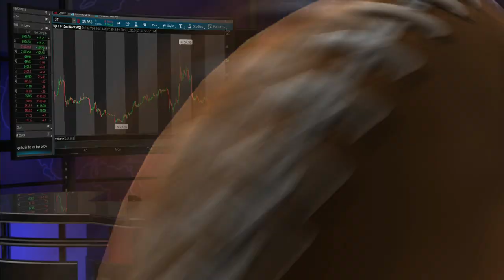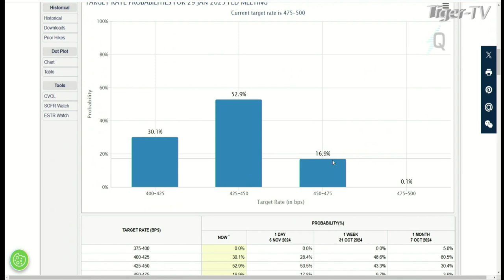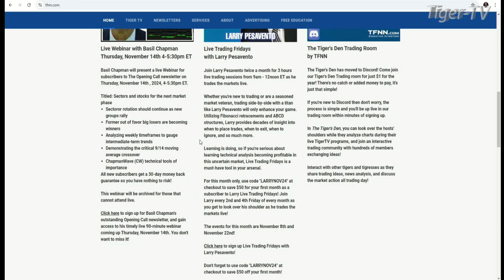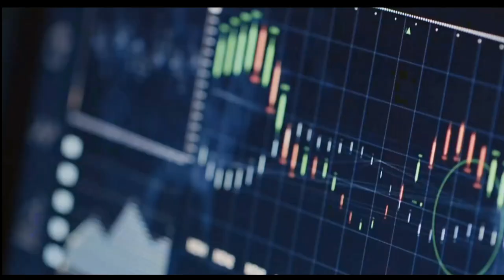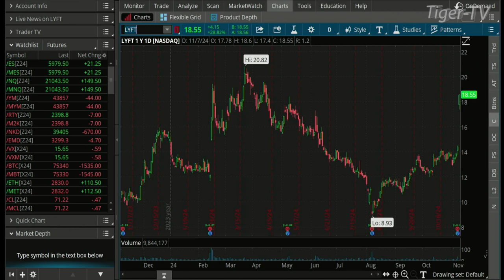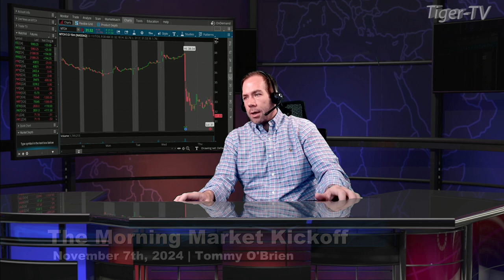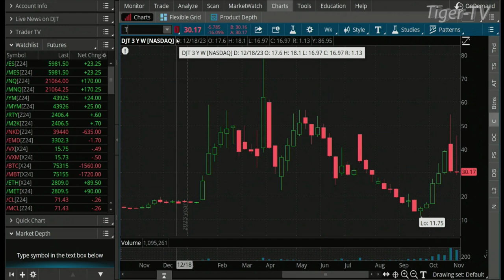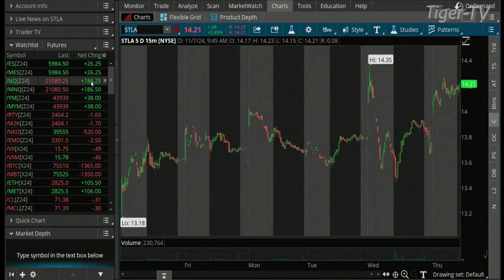November 7th, The Morning Market Kickoff on TFNN - 2024